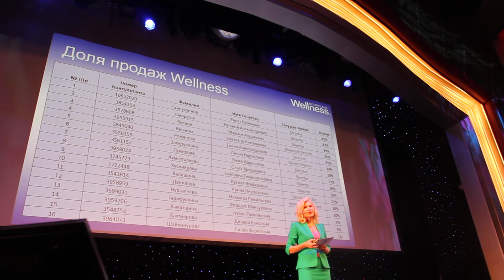Системное продвижения Wellness Лайнер конференция 2014: запись Алексей Севрук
смотрите!

изучайте!

запись и перезапись запрещена!